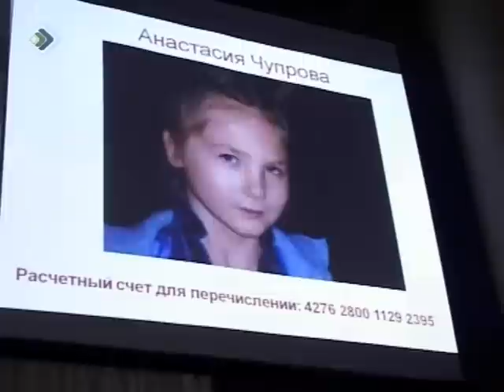День памяти жертв ДТП